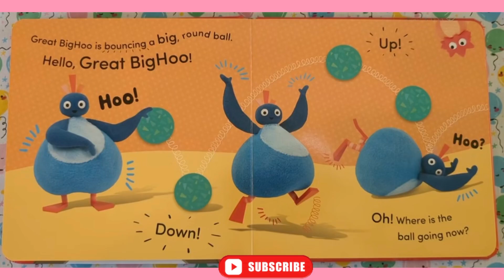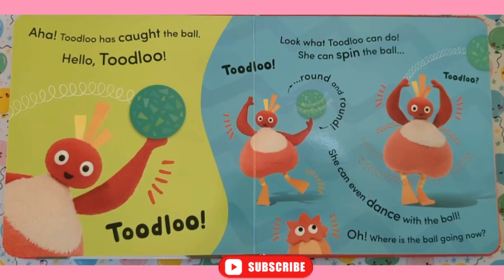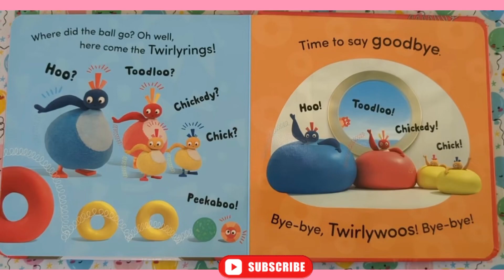Let’s read “Meet the TWIRLYWOOS “ - Books for kids